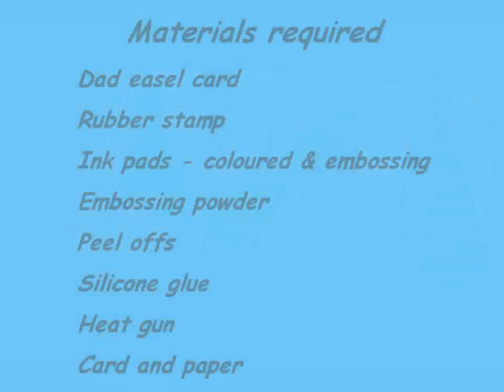Dad Easel Card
The Craft Corner shows you how to create a special easel card for your Dad.